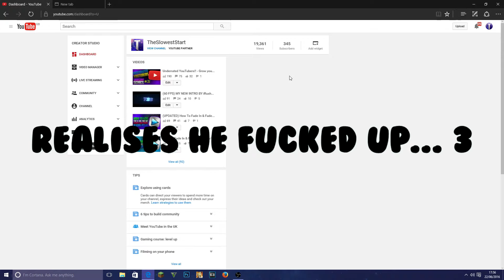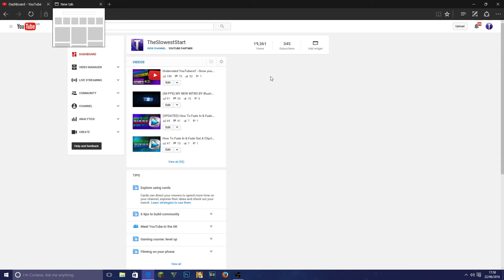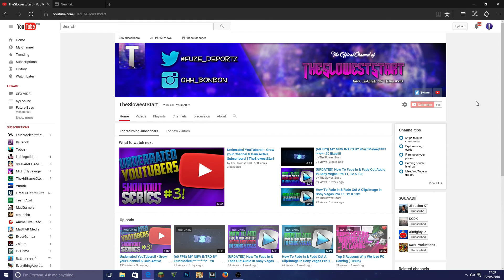FACE REVEAL?! OMG WE HIT 300 SUBS IN ONE WEEK!! | TheSlowestStart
I CAN'T BELIEVE IT AND EVEN NOW WE ARE ALREADY HALF-WAY PAST 300 SUBS AT 346!

CAN WE GET 10 LIKES ON THIS VIDEO IT REALLY MEANS ALOT TOOO MEHH!! HOW ABOUT 350+ SUBS!?!?!

☑️OPEN THE DESC PLEASE☑️

Next:

🔷Song Names:

Steam name: TheSlowestStart